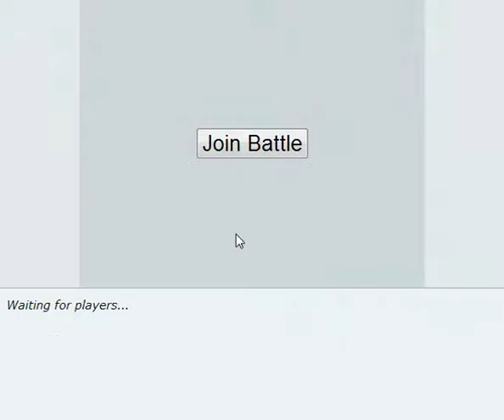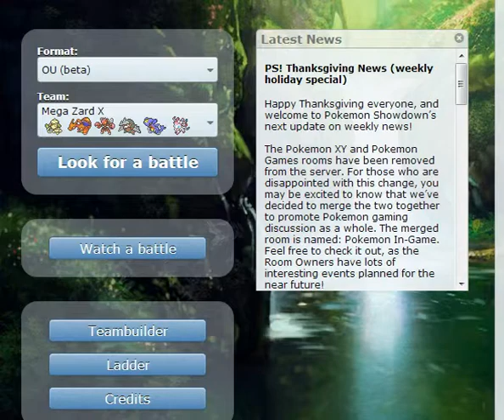Pokemon Showdown Battle #6